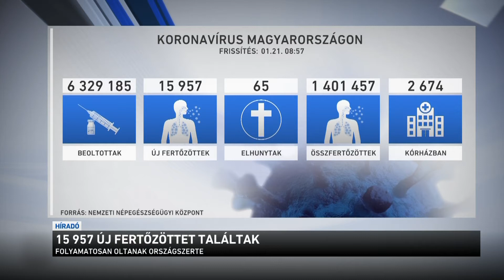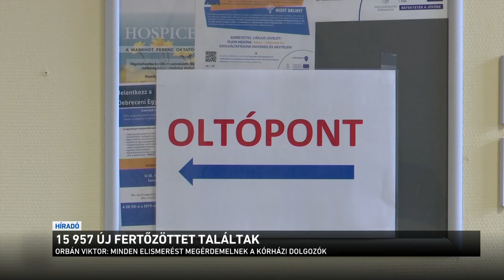15 957 új fertőzöttet találtak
Korábban nem látott sebességgel terjed a vírus, de közben gyakorlatilag stagnál a betegek száma a kórházakban, vagyis bőven bírja a terhelést az egészségügyi rendszer - így áll jelenleg az omikron hullám Magyarországon. Orbán Viktor miniszterelnök a reggeli rádióinterjúban ismét köszönetet mondott mindazoknak, akik segítik a védekezést, és az oltási kampány lebonyolítását. Holnap ismét egész nap előzetes bejelentkezés nélkül lehet menni oltásért, több mint 200 helyre.